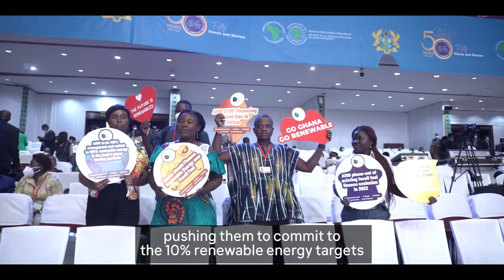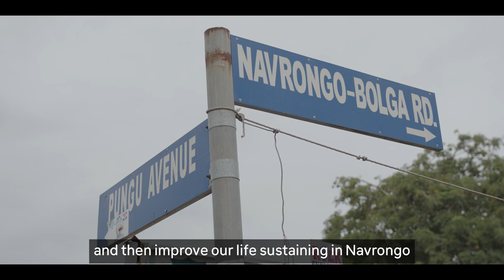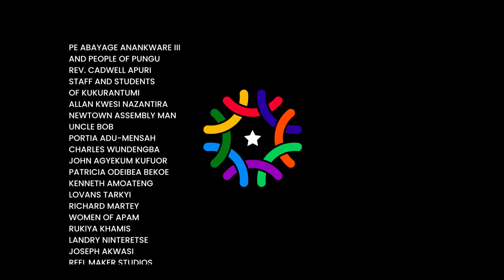The Renewable Charge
The “Renewable Energy for Communities - RE4C " campaign blossomed from successful grassroots efforts to oppose a coal project in Ekumfi, into a formidable campaign promoting renewable energy solutions among communities and advocating for greater renewable energy ambition in Ghana. The Renewable Charge documentary short highlights the resilience and triumphs of communities pushing for the transition towards a sustainable and equitable energy future in Ghana.
Learn about the campaign's origins, its evolution, and its impact from the